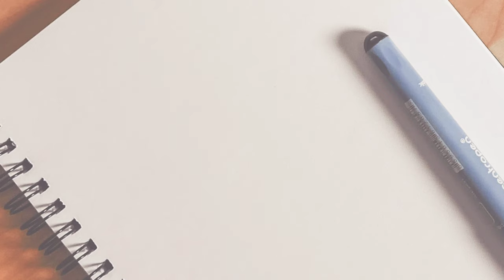꿀잼보장/역대급 레전드/비숑계의 야바위신 토토에게 도전장 내밀다~🤭/겁을상실한 비숑춘복이~/Level Up Yarbawi Game